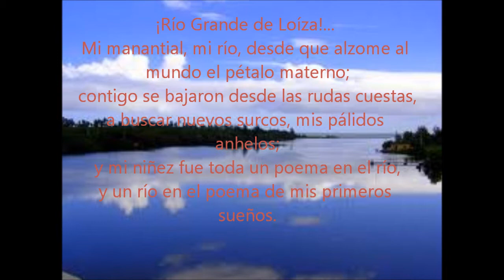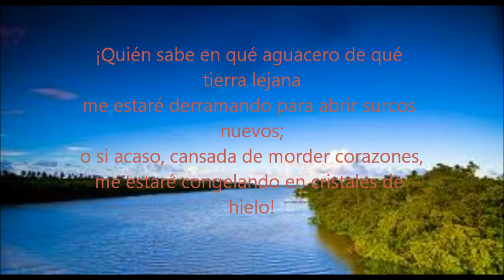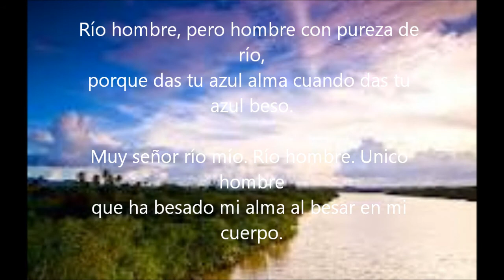My Movie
rio grande de loiza